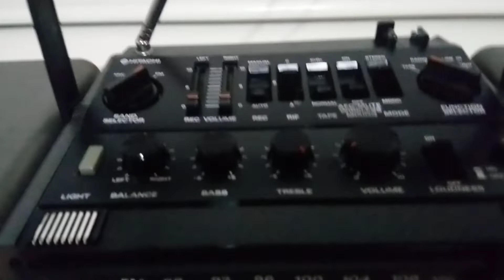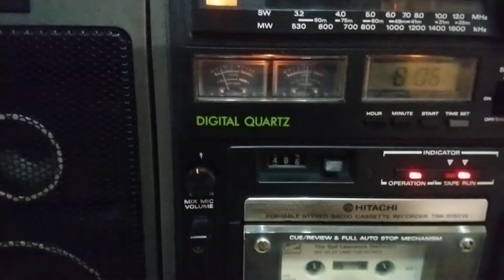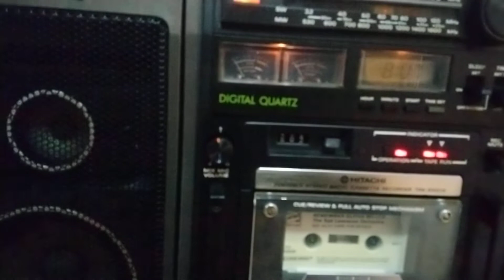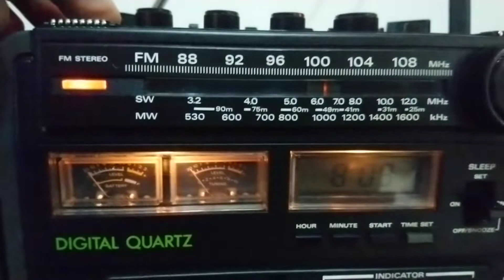Hitachi Trk-9150 W boombox by KP